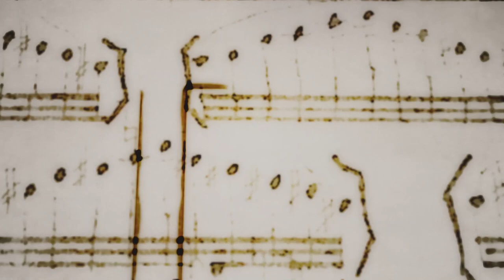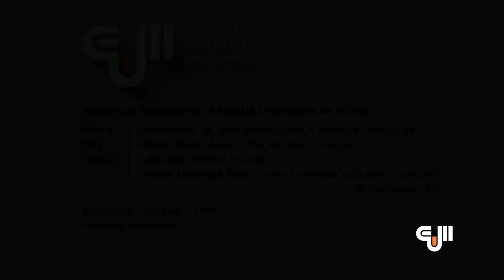Concierto de la Cátedra de Contrabajo | ...algo grave está sucediendo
Concierto de la Cátedra de Contrabajo
...algo grave está sucediendo

Auditorio de la Facultad de Artes, 19 de diciembre de 2019

INTÉRPRETES

Contrabajo
       Antonio Peirano
       Melisa Zang

   Piano
       Mariana Airaudo

PROGRAMA

   .Dragoneti
       Concierto al Sol

   .Koussevisky
       Concierto en Mi

   .Botessini
       Reverie

   .Botessini
       Tarantella

   .Turetsky
       Nancy

   .Van Goens
       Scherezo